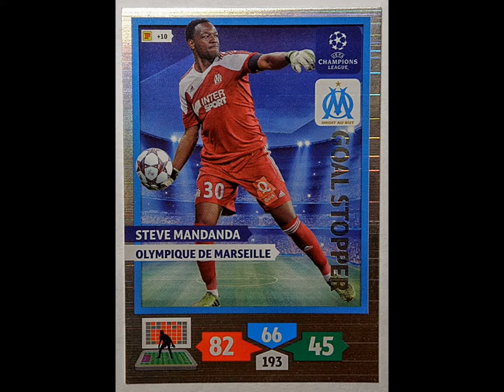ADRENALYN XL CHAMPIONS LEAGUE 2013/2014 GOAL STOPPERS